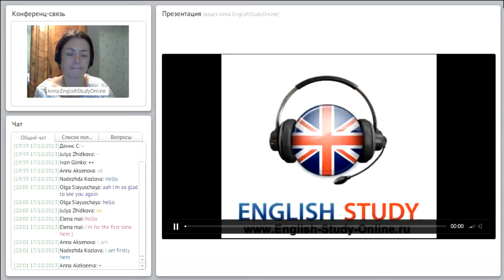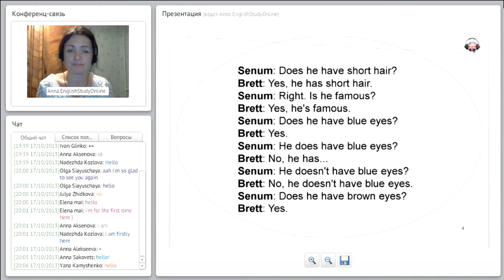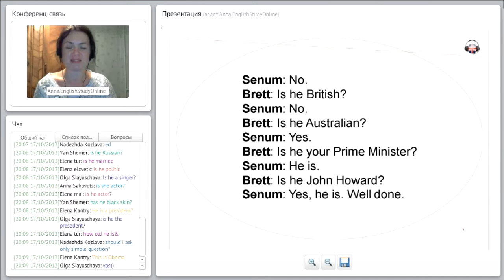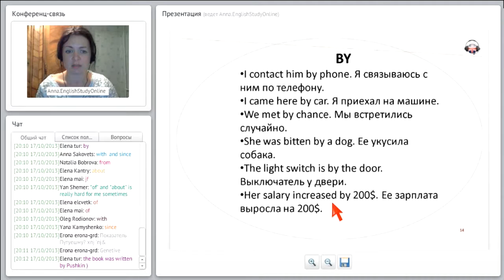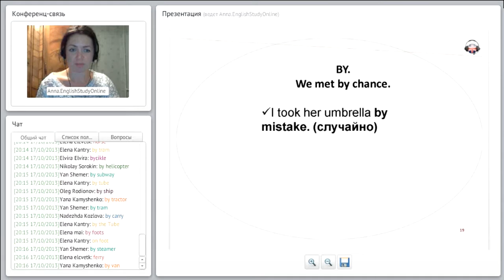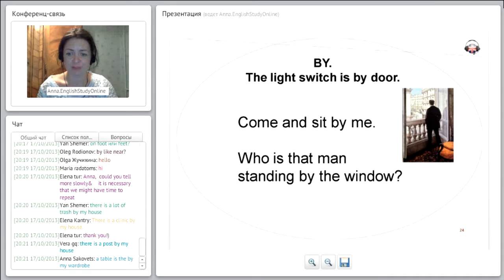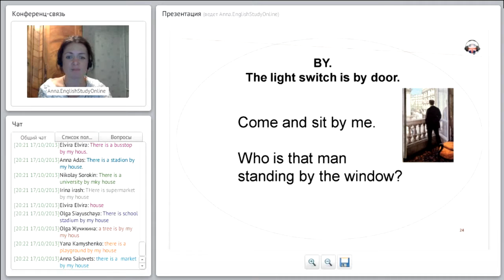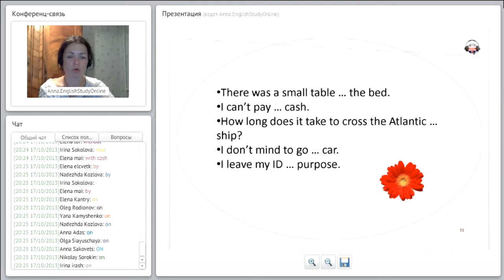Уроки английского. Prepositions: since, by, with, about, after, for, from, of